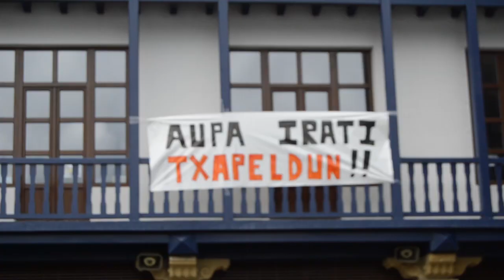Munduko txapeldunari merezitako ongietorria egin diote getariarrek